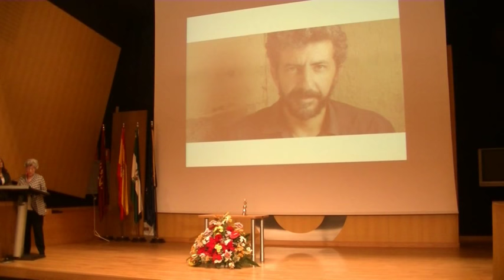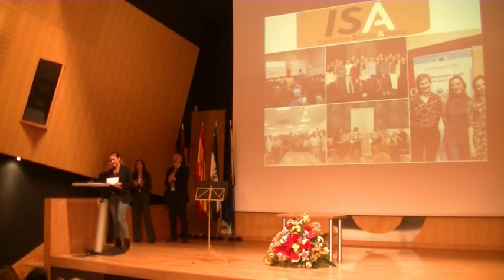XX Entrega de premios Iniciativa Sevilla Abierta